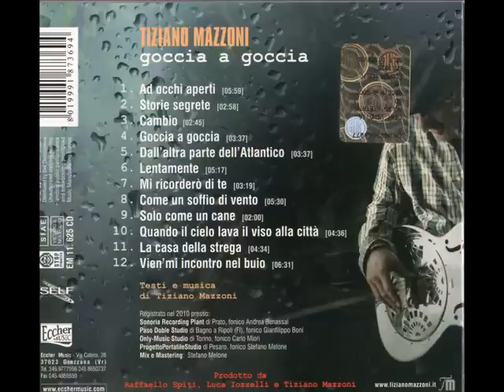Tiziano Mazzoni " goccia a goccia " from Lp " goccia a goccia " 2011 wmv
ennesimo lavoro dell'amico Tiziano che lo ha scritto , composto ed arrangiato producendo un'eccellente disco affiancato da musicisti di ottimo valore . vi invito all'ascolto , dottormaso .